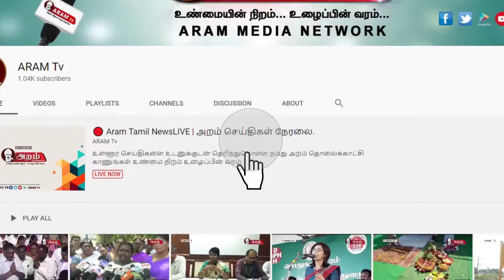திருவாரூரில் கொரோனா சிகிச்சை பெற்ற 8 பேர் குணமடைந்து உள்ளதாக அமைச்சர் காமராஜ் தகவல்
திருவாரூர் மாவட்டத்தில் கொரோனா வைரஸ் தொற்று ஏற்பட்ட 21 நபர்களுக்கு சிகிச்சை அளிக்கப்பட்டு, இதில் 8 நபர்கள் குணமடைந்துள்ளனர் என  அமைச்சர் காமராஜ் தெரிவித்துள்ளார்.

திருவாரூர் மாவட்டம் மன்னார்குடியில் ருக்மணி பாளையம், கோபிரளயம் பகுதியில் உள்ள பொதுமக்களுக்கு நிவாரண பொருட்களை மாநில உணவுத்துறை அமைச்சர் காமராஜ் வழங்கினார். அப்போது   செய்தியாகளிடம் அமைச்சர் கூறுகையில்,  கொரோனா வைரஸ் தொற்று தடுப்பு நடவடிக்கைக்காக ஊரடங்கு அறிவிக்கப்பட்ட பின்பு ரேஷன் அட்டைதாரர்களுக்கு ஏப்ரல் மாதத்திற்கான அரிசி, பருப்பு. பாமாயில், சர்க்கரை ரூ. 1000 உள்ளிட்டவை 98 % பேருக்கு    வழங்கப்பட்டுள்ளது. 3,62,339 பேர் பணம் பெறாமல் உள்ளனர். விலையில்லா ரேஷன் பொருட்களை 91.4 சதவீதம் பேர் பெற்றுள்ளனர். 17,34,329 பேர் பொருட்களை பெறாமல் உள்ளனர்..
மே மாதத்திற்குரிய பொருட்களை விலையில்லாமல் பெற்றுக்கொள்ளலாம் என தமிழக முதல்வர் அறிவித்துள்ளார்கள், அதற்கான தேதியினை முதல்வர் அறிவித்தவுடன்  வழங்கப்படும் என தெரிவித்தார் . தொடர்ந்து பேசிய அவர்,

திருவாரூர் மாவட்டத்தில் கொரோனா வைரஸ் தொற்று ஏற்பட்ட 21 நபர்களுக்கு சிகிச்சை அளிக்கப்பட்டு, இதில் 8 நபர்கள் குணமடைந்ததில் மியான்மர் நாட்டை சேர்ந்த ஒருவரை தவிர  14 நபர்கள் சிகிச்சை முடிந்து குணமடைந்து மருத்துவமனையிலிருந்து வீடுகளுக்கு அனுப்பி வைக்கப்பட்டுள்ளனர் என்று உணவுத்துறை அமைச்சர் காமராஜ் தெரிவித்தார்.